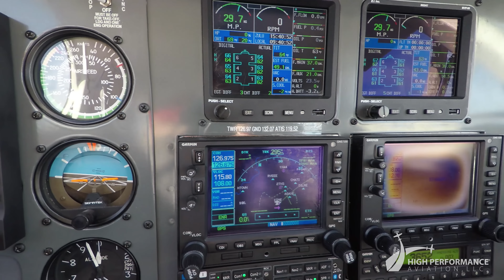N340AD 1974 Cessna 340 - SOLD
General:
SOLD - The Cessna 340 is known for its ability to deliver a comfortable ride with a pressurized cabin at outstanding speeds. This particular airplane has been hangared, and is loaded with upgrades. The meticulous maintenance history provides an excellent platform for the next owner with almost every upgrade imaginable.

Detailed Description:
This is an excellent airplane for a variety of missions. It features two Garmin 530Ws with WAAS, Keith Air Conditioning (with the R134A conversion $7,000 value), LED lights, Radar, GAMI Injectors, Bluetooth, XM, Traffic, Digital Engine Monitors and More.

Airframe:
4520 Total Airframe Time
163 Gal Fuel Tanks
Dual Pitot Tubes
LED Cowling Lights
LED Landing and Taxi Lights
New Tires
Upgraded engine cowlings ($6,000) – Same as 340A, ready for RAM upgrade if desired. Results in better cooling (approx. 50˚ cooler CHTs)
Vortex Generators (300 lb useful load increase)

Interior:
Gray Leather Interior
7/10

Exterior:
Painted in 2007 by Murmer Aircraft Services in Arcola, TX
Matterhorn White, Midnight Blue, Ruby Metallic, and Carter Gold 8/10

Inspection Status:
Annual June 2016

Engine Specs:
Continental TSIO-520-NB
L – 375 SMOH
R – 375 SMOH
GAMI Injectors
Plane-Power 1224B Voltage Regulators (upgraded models)
Complete new exhaust (L&R) installed in 2012

Propeller:
1227 hrs TSPOH
Resealed in 2016

Avionics:
Aspen Evolution 2000 Dual PFD Dual AHRS w/ Evolution Synthetic Vision ($30,000 upgrade)
Aspen EA100 Autopilot Adapter
Century IV autopilot w/ Yaw Damper
Dual EI MVP50 Digital Engine Monitor ($30,000 upgrade)
Displays: MP, RPM, CHT, EGT, TIT, FF, Fuel P, Oil P, Oil T, Volts, Amps, Vacuum, Fuel Qty, Cabin Alt, Cabin Diff
Garmin GNS 530W #1 NAV/COM/GPS
Garmin GNS 530W #2 NAV/COM/GPS
Garmin GTS800 Active Traffic
Garmin GTX 327 Mode C Digital Transponder
Garmin GDL69A XM Datalink Weather/Music
PS Engineering PMA8000B Bluetooth Audio Panel
Mid Continent Dual True Blue USB Charging Ports
Ameri-King 24v to 12v Power Converter
Bose Headset Jacks x6 (headsets not included)
RDS-181A Radar Antenna Displays on MX20
Garmin MX20 (for Radar display)
L3/Goodrich WX500 Stormscope